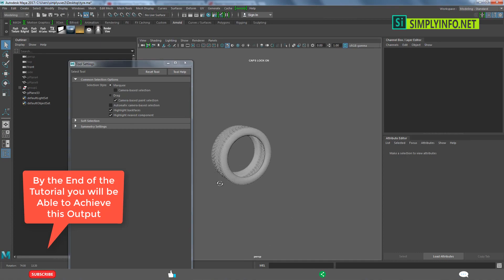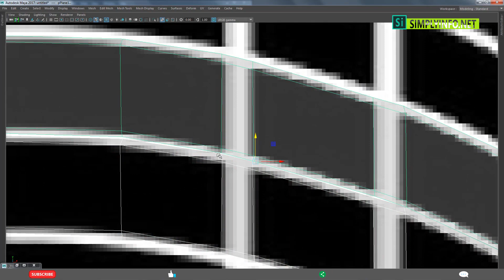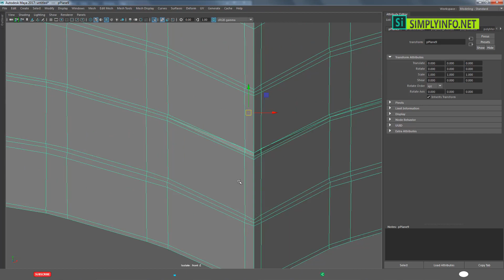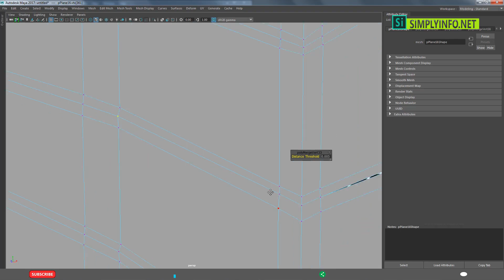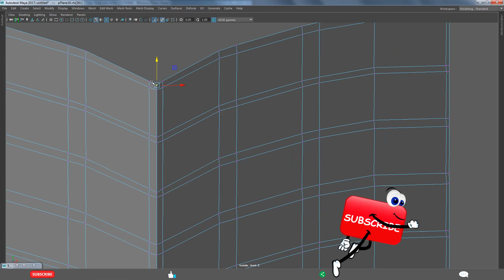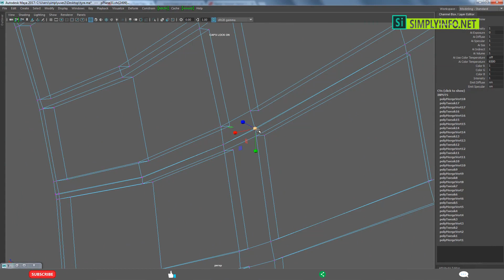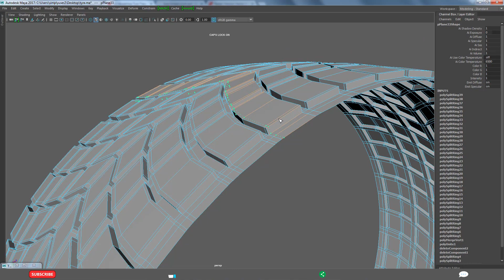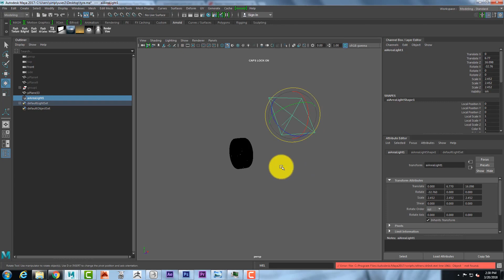Tyre Modeling Tutorial in Autodesk Maya 2017 | 3D Wheel for Beginners Series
Welcome to Autodesk Maya 2017 Beginners Series.Which help you learn Basic Autodesk Maya Modeling & Texturing of 3D Tyre. With this Video tutorial,you'll be able to create 3d Wheel and other related 3d Basic models very easily for your 3d modeling projects.Best Tutorial for beginners to understand 3D Modeling in Autodesk Maya 2017.

In this free Basic Maya 3d tutorial for beginners series, you will learn 3D modeling & texturing with practical examples.Best 3D walk-through tutorials series for all level artists. We cover all the basics of Maya 2018 including the tools, how to create polygon models, how to texture them, light them and finally to create a rendered image of the work. Maya modeling and texturing tutorial for beginners series covering Basic Models.

Team SimplyInfo.net